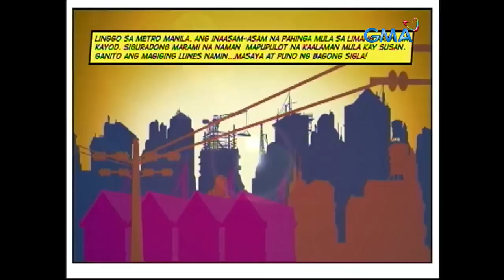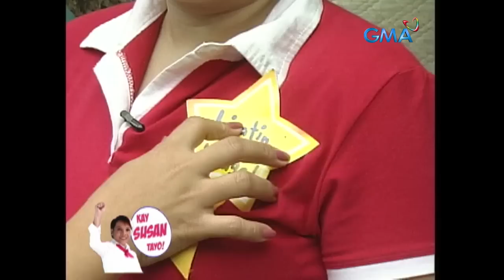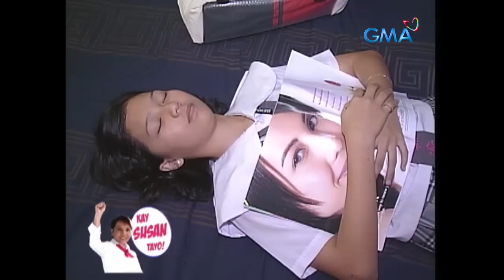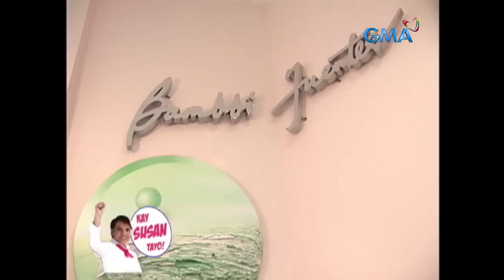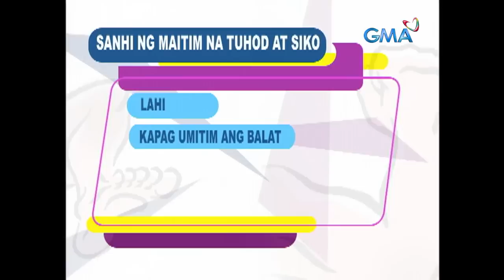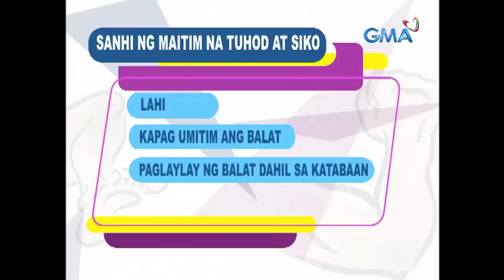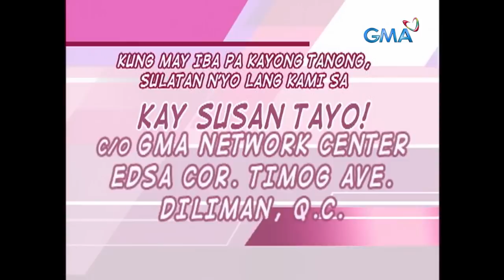Pagkalagas ng buhok, may remedyo pa kaya? Full Episode 18 (Stream Together) | Kay Susan Tayo!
Habang tumatanda, kasama na sa pagbabago ng itsura ang pagkalagas ng mga buhok. Ano kaya ang sanhi nito at ano ang payo ng mga eksperto? Alamin ‘yan sa video na ito.